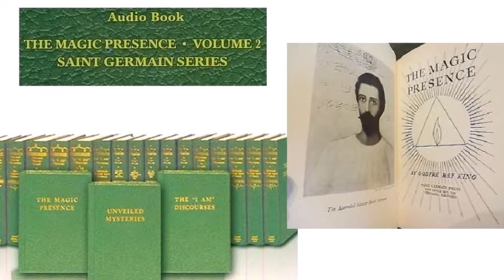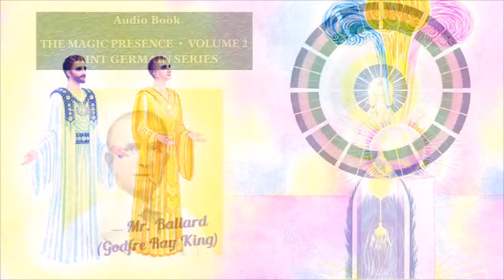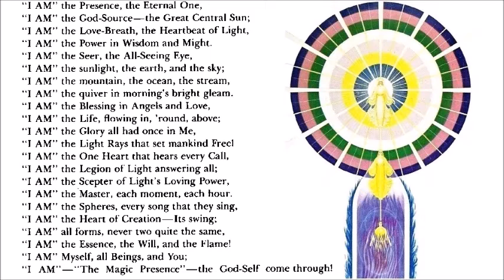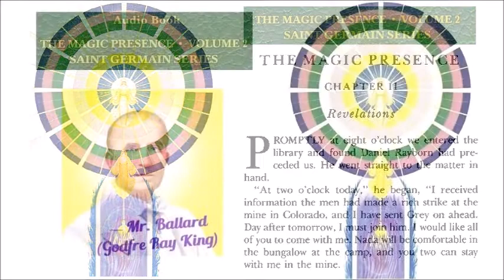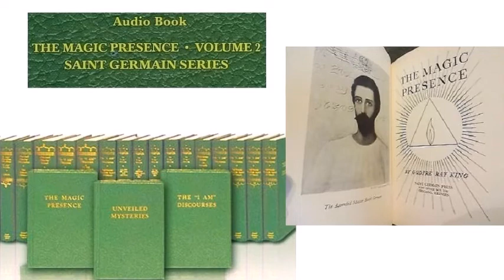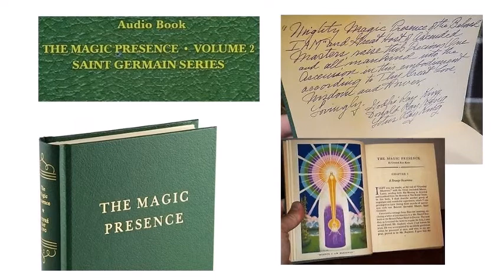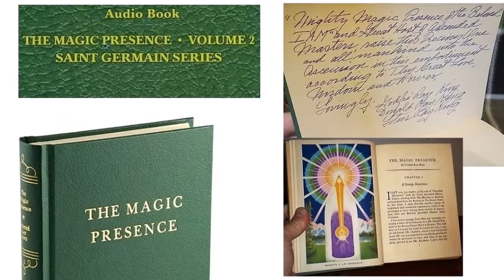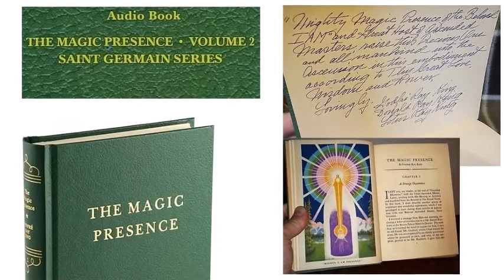1. The Magic Presence. Audioboook.Tribute. Foreword. Chapter 1.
"This Book contains the second group of experiences which I was privileged to have through the love and assistance of the Beloved Ascended Master Saint Germain.
In the first Book, "Unveiled Mysteries", He revealed many, many things which have been held in secret and sacredly guarded for many centuries.
In "The Magic Presence" my experiences were the results of applying the knowledge He had previously revealed."
Godfre Ray King. "The Magic Presence". Foreword.
Read by Gerald Craig.